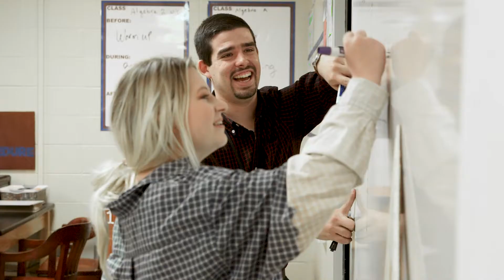2018 United Way Campaign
2018 United Way of Central Alabama campaign video.